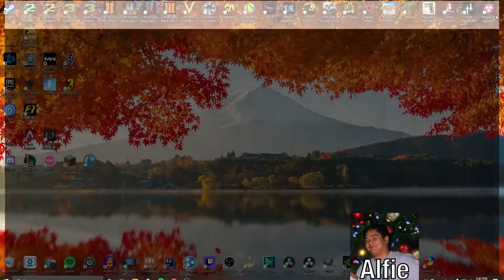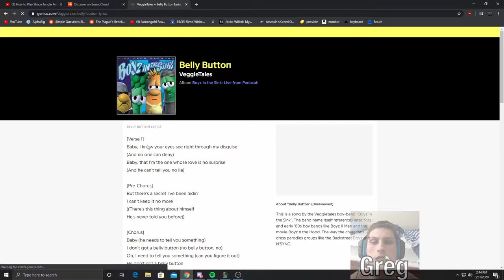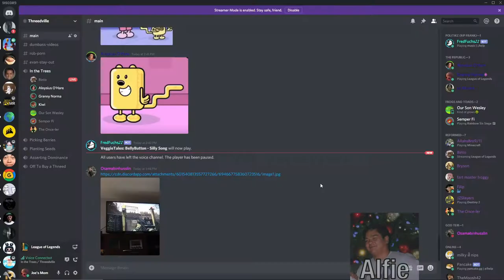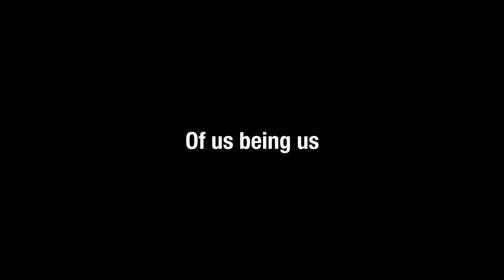Most Slept on Support (League of Legends)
I'm not going to tell you who it is. Just watch the video.